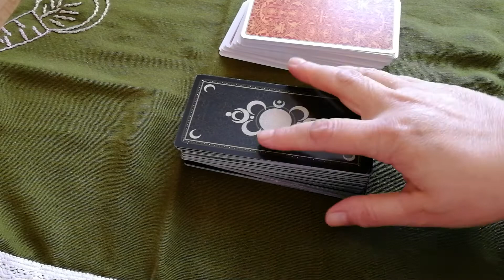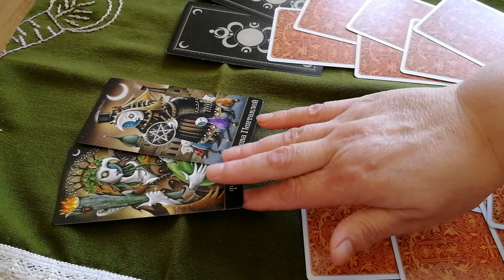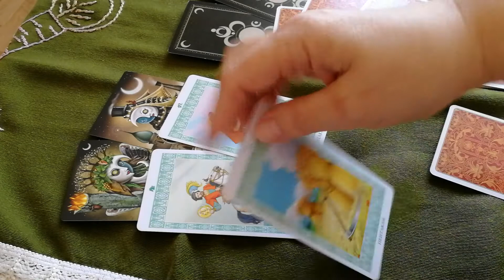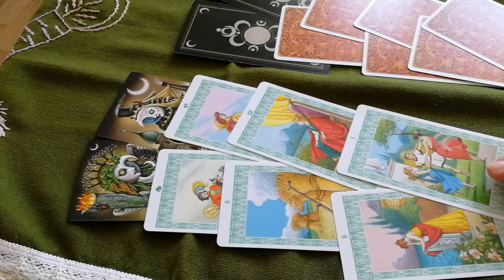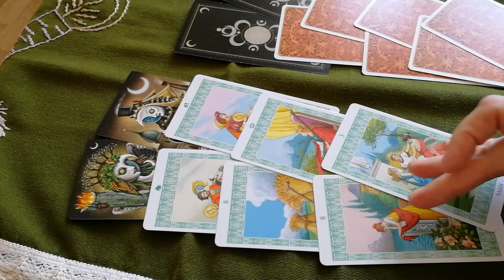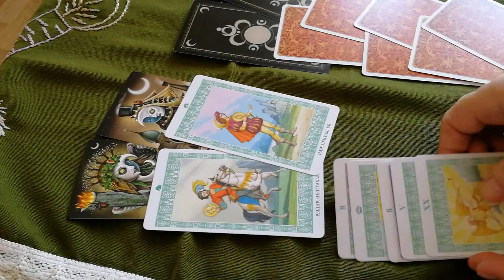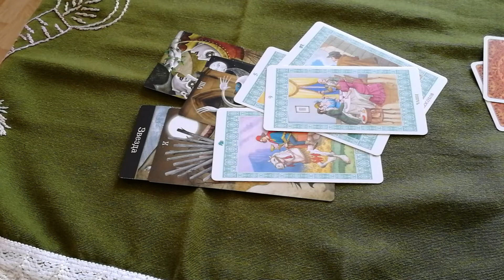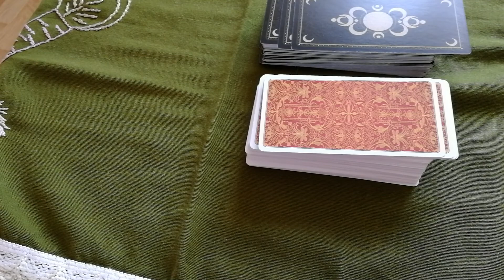РАСКЛАД ДЛЯ МУЖЧИН. Что ждёт с загаданной женщиной?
Расклады на все сферы жизни 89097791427 вайбер вацап.